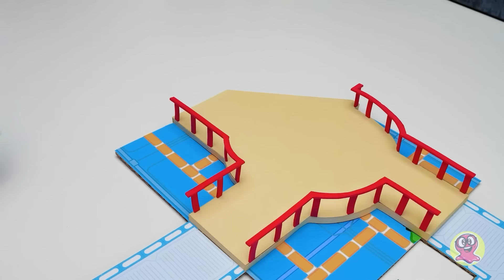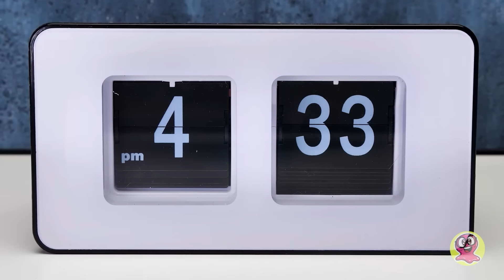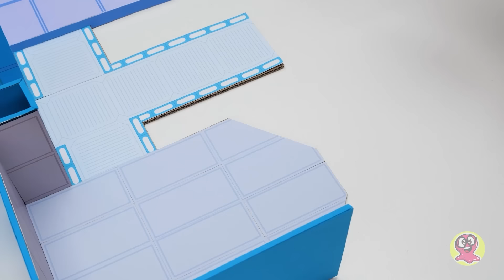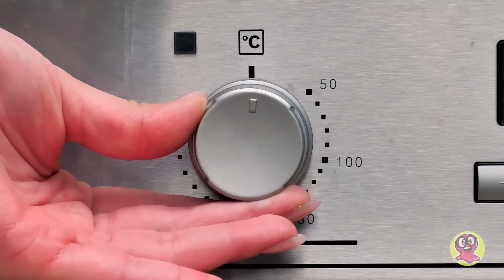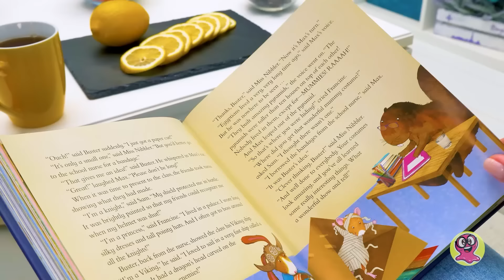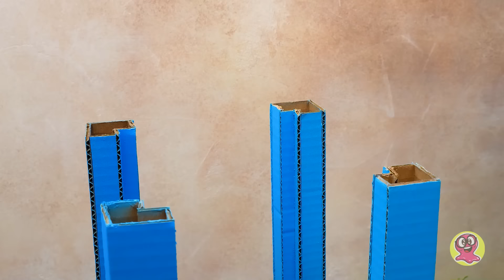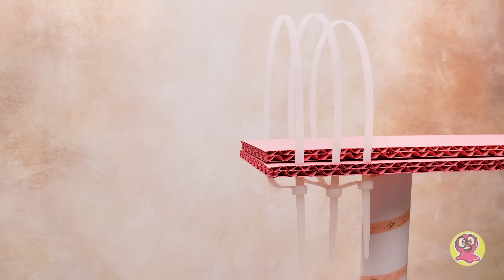Genieße 60 Minuten deiner Lieblingsvideos von Sam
OPENING THEME
Title: Cuckoo